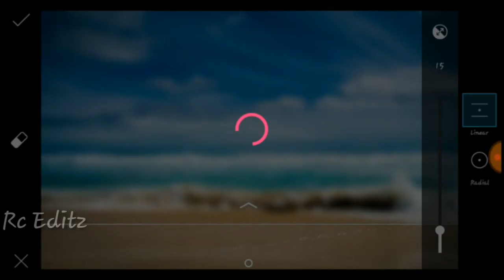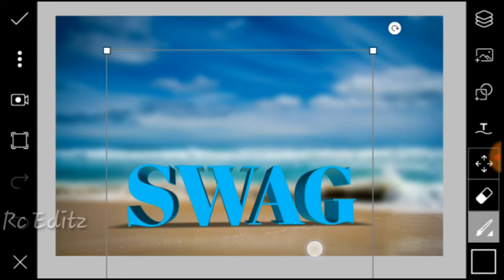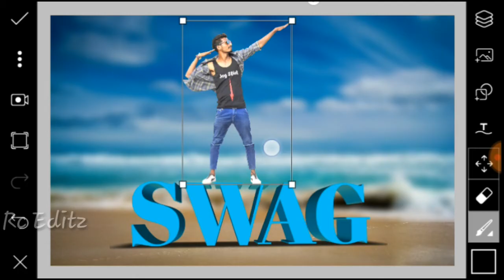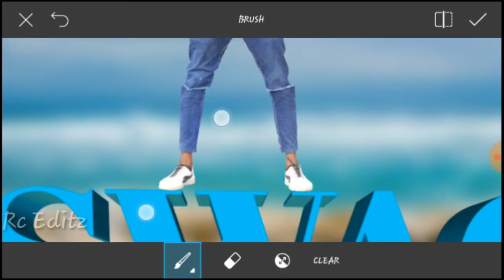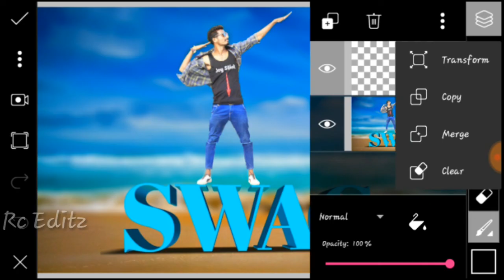SWAG 3D MANIPULATION PHOTO EDITING IN PICSART || LIKE PHOTOSHOP CREATIVE || Rc Editz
👑Rc Editz👑

Picsart DSLR pro
Picsart DSLR Editing
Picsart DSLR Tutorial
Gat Original DSLR Look In Picsart
Picsart Photo Studio
Photoshop Editing
Photoshop Tutorial
Photoshop Creative
Photo Manipulation
Digital Art Tutorial
Picsart lanc Blur
How to get a DSLR Look
Picsart Blur Background
Picsart DSLR Blur look
Photoshop Manipulation
Photoshop Editing
Swappy pawar Manipulation
Swappy pawar Editing
Swappy pawar Picsart Editing

NICKNAME: Michael

AGE: 22 Year

FROM: Gujarat  (Amreli)

HOBBY: Photo Editing,I Uploading Videos Daily & And Dancing

WANT TO BE A IN FUTURE: Professional Editor & Famous YouTuber

BAD HABIT: I Wake up Late In The Morning

GOOD HABIT: I Always Help Others

Mobile: Samsung Galaxy J3

Photo Editing App: Picsart/Snapseed/